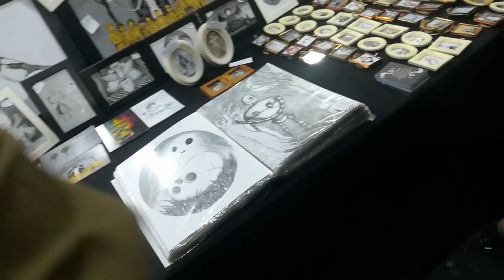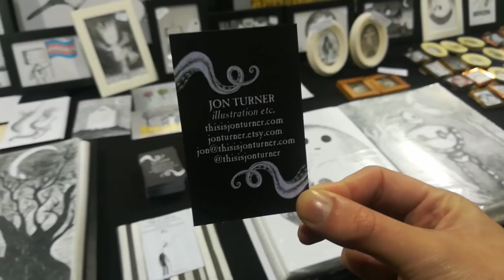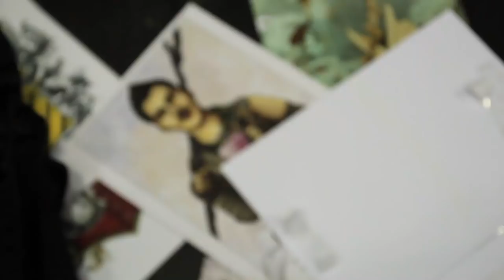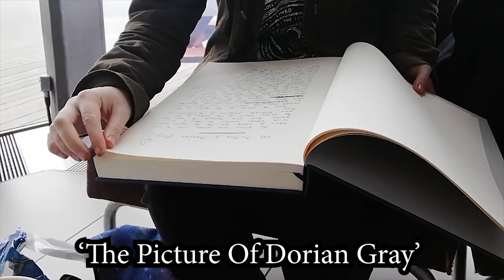YOU DIED || MCM SCOTLAND 2018 DAY 1 VLOG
Here's Day 1 of my vlog from MCM Scotland 2018! I spent the day in my Bloodborne Hunter cosplay which I worked ridiculously hard on!

YES I MADE THE AXE MYSELF.